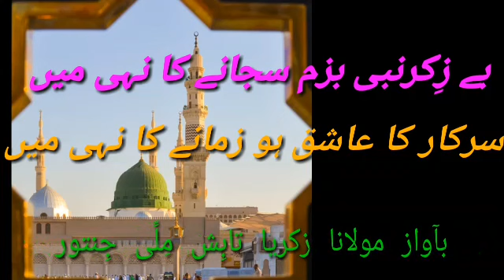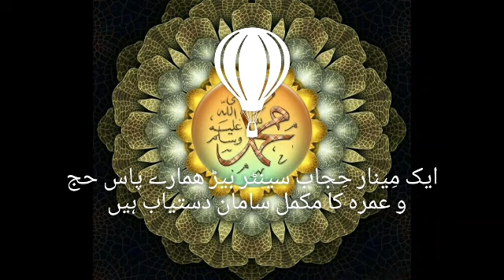بےزکر نبی بزم سجانے کا نہی میں یہ قاری صاحب نے مسابقہ میں نعت پڑہ کر چارچاندلگائے)قاری زکریا تابش